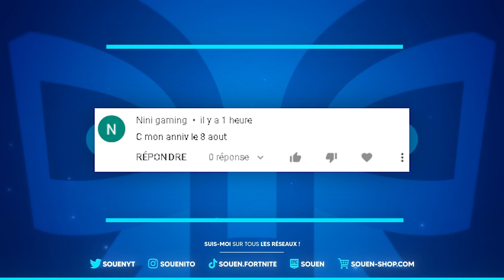J'AI un AIMBOT sur MON PC ? Hugo regarde et essai ( Best of Fortnite )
🎆 TikTouk : LeVraiSouen

🎨 Miniamaker : @Brisseu